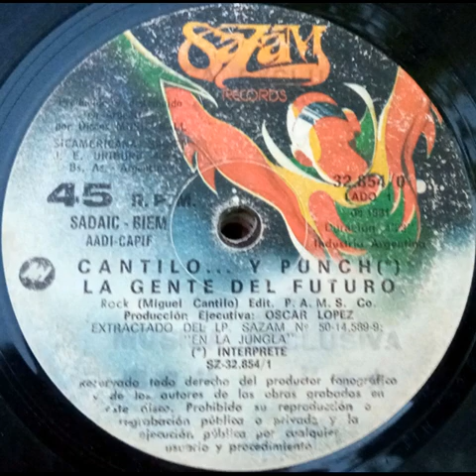1981-Miguel Cantilo Y Punch-La Gente Del Futuro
Simple Music Hall 32.854 (Arg)